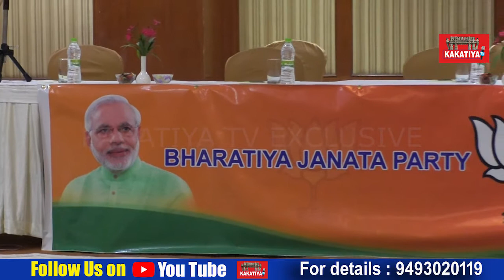ఇది విశ్వ‌న‌గ‌రం కాదు-విశాధ న‌గ‌రం BJP MLC Ramchander Chit Chat with Media || KAKATIYA TV ll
BJP MLC Ramchander Chit Chat with Media l CM KCR l KTR l Telangana l CM KCR l KTR l Telangana || KAKATIYA TV ll